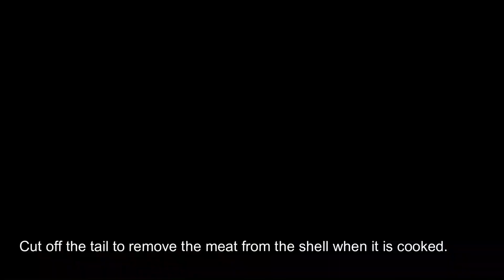GINATAANG BAGONGON l CREAMY TELESCOPE SNAIL